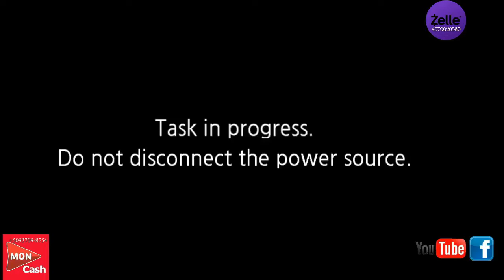Concert Evangelique organisé par la Radio Tele Reconfort